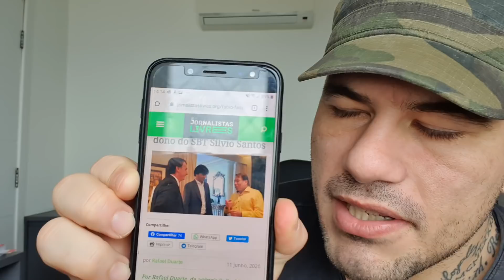QUEM QUER DINHEIRO?? Bolsonaro, Silvio Santos e Centrão...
O presidente Jair Bolsonaro decidiu recriar o Ministério das Comunicações e entregá-lo ao Fábio Farias, genro do Silvio Santos e integrante do Centrão!